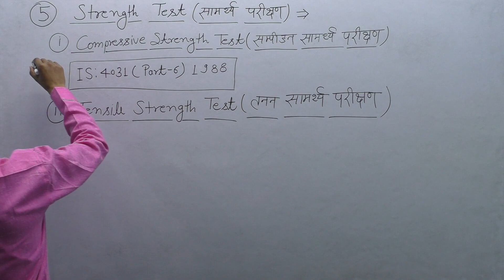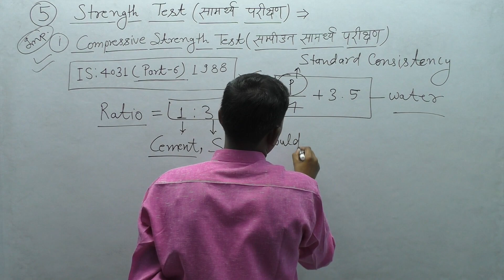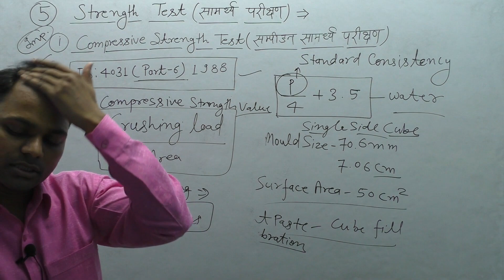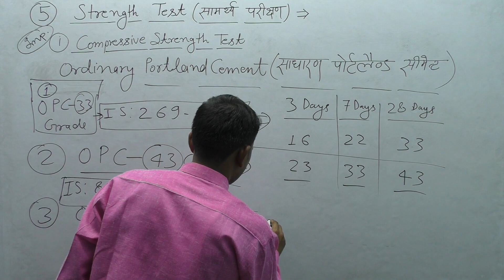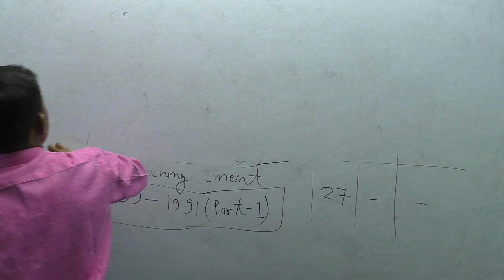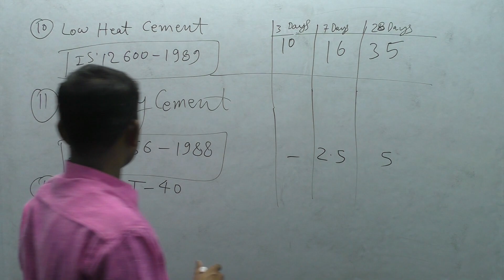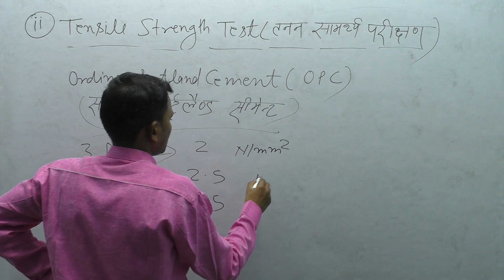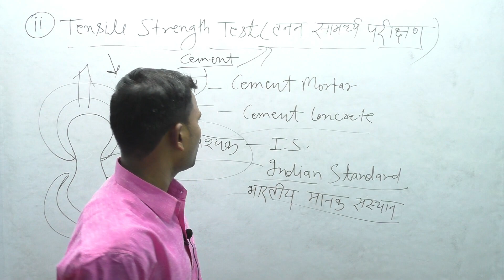STRENGTH TEST, LECTURE 05